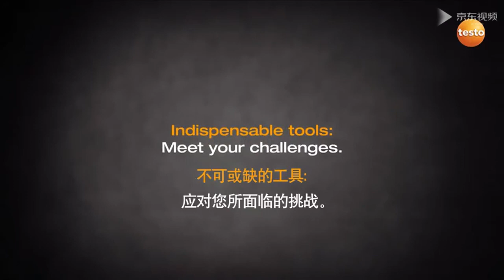Testo 869 infrared thermal imager